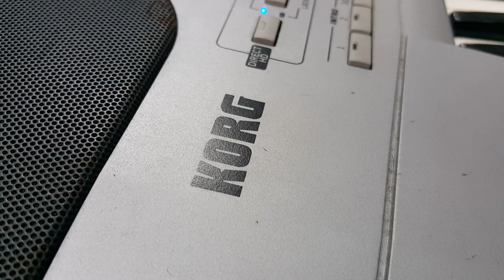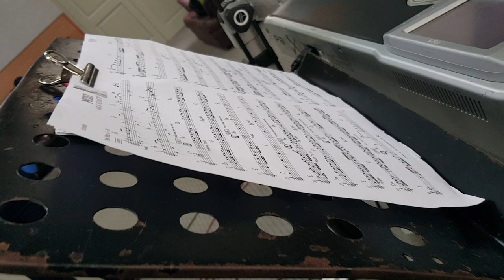Gelombang Biru & Potret ( Hakimi on Vocal )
Sesi latihan di Studio Gelombang Biru ..RMN base Lumut..